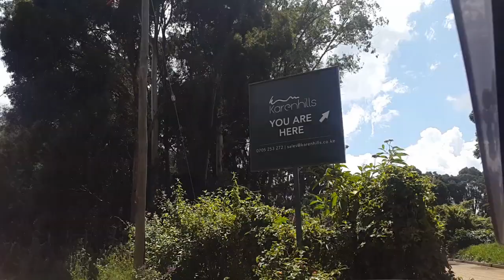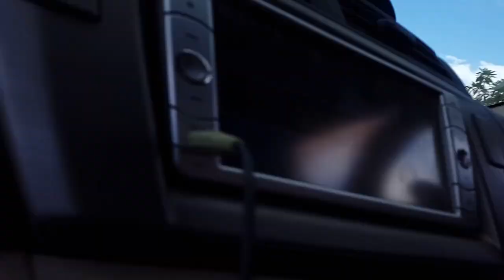KAREN HILLS ESTATE NAIROBI